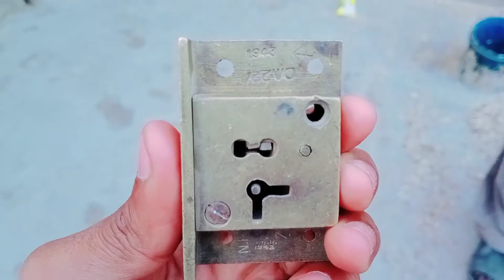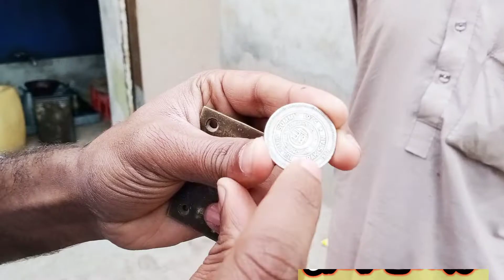Old Is Gold 👌🏻|| پرانے دور کا سکہ اور تالا || Hall Waseb Da